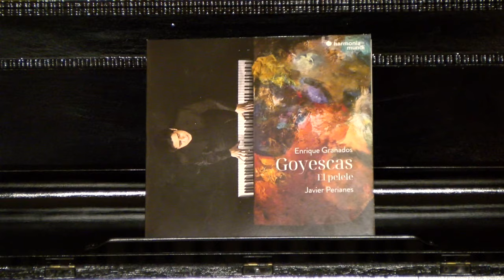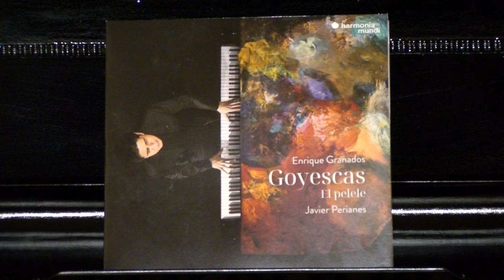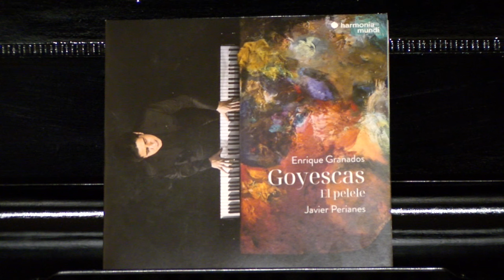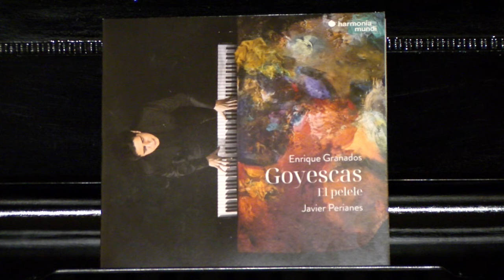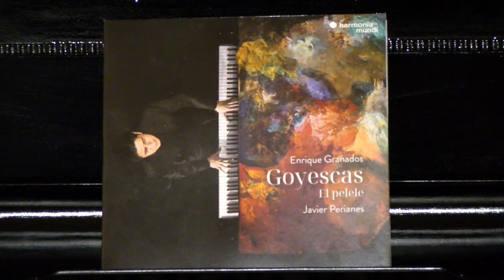Entrevista a Javier Perianes Granero en Nerva sobre su nuevo disco 'Goyescas'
Entrevista de Juan A. Hipólito de Onda Minera RTV Nerva a Javier Perianes Granero en el teatro que lleva su nombre sobre su lanzamiento de su nuevo disco 'Goyescas'.